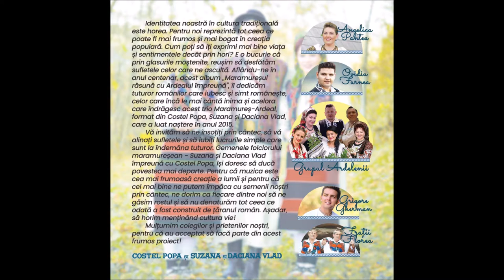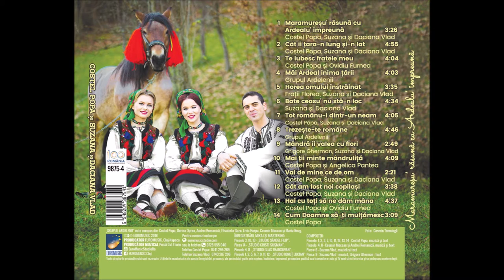11 Vai de mine ce de om - Costel Popa, Suzana si Daciana Vlad (ALBUM 2018)